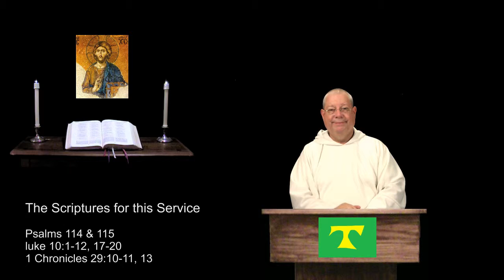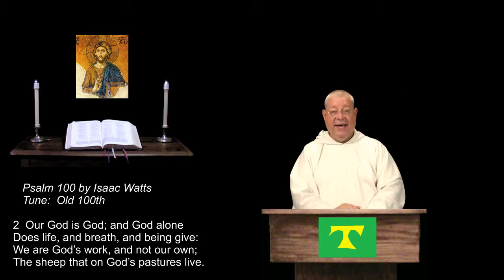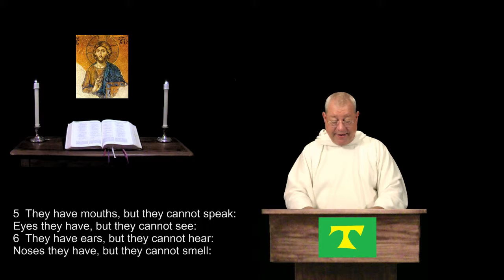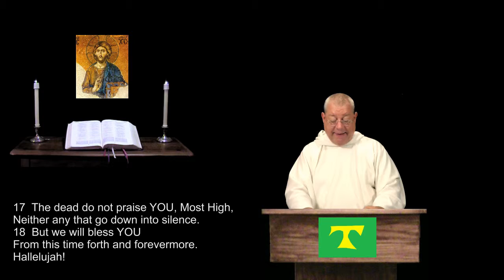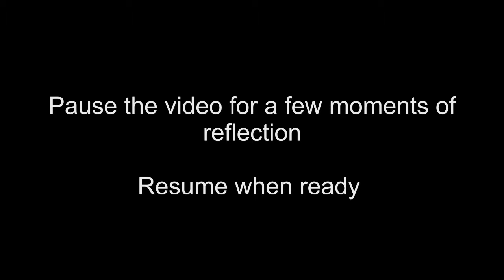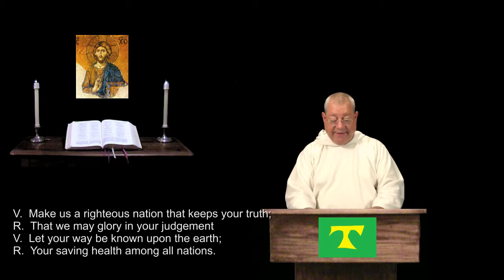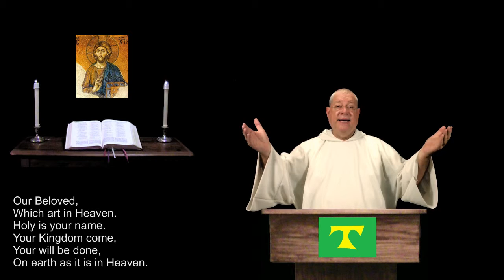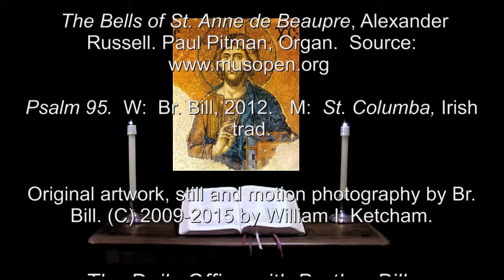18 Oct 2015 Sunday Evening Prayer